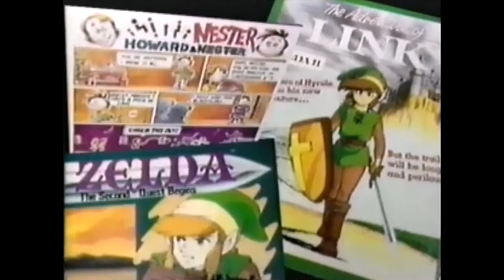1989 Nintendo Power Video Mastery Commercial